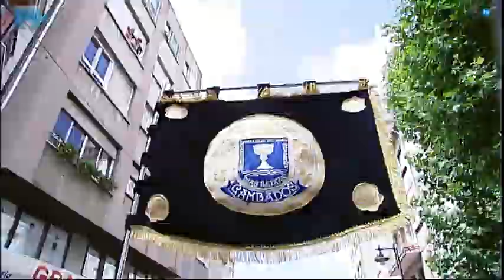Cambados y Albariño. Vino de fiesta.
Cambados se convierte en la capital del vino Albariño y en la villa anfitriona de su fiesta grande. Galiciadiez Televisión disfrutó de esta ineludible cita del verano de las Rías Baixas.